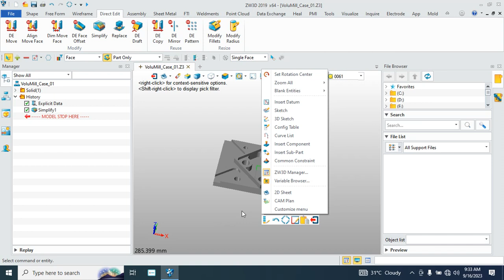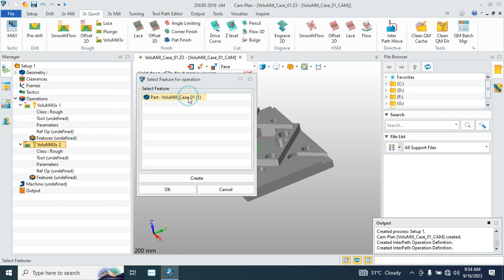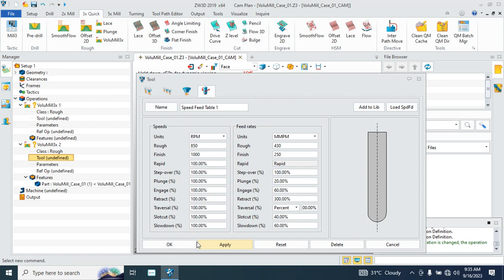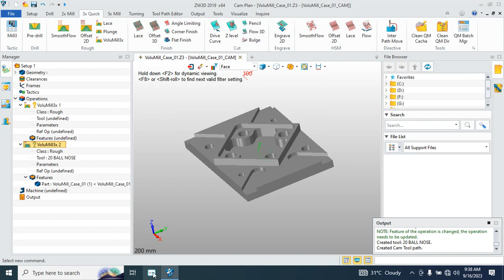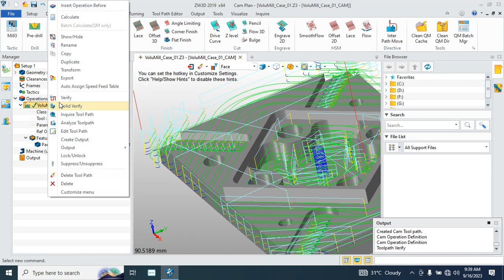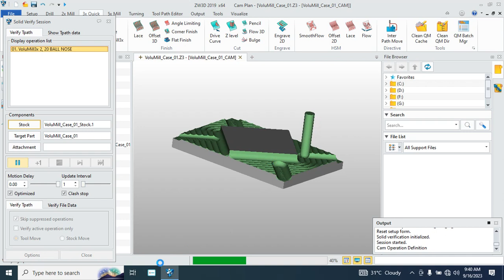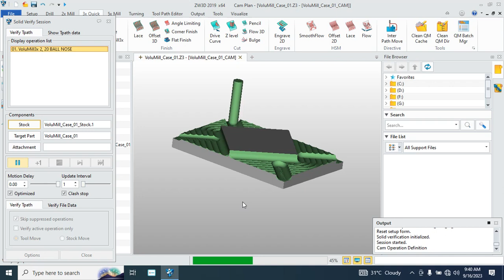volume mill zw3d cad cam